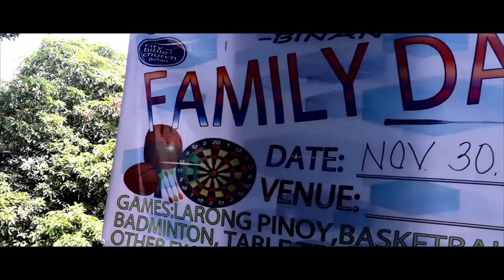LARONG PINOY SA CBC FAMILY DAY2019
YOWN! Mga dibastabasta, kaway kaway sa mga nakakaalam ng mga larong ito!
Sa mga MILLENIALS dyan baka hindi nyo na alam to, at least may idea kayo kahit  dito lang sa video na ito. HAHAHA.